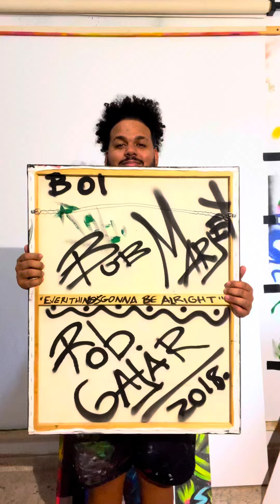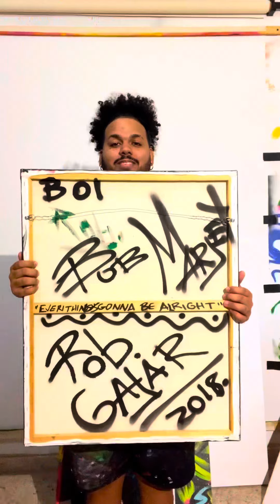How I Painted BOB MARLEY Portrait in my University Art Class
Heyyy! Me llaman ROBGALAR, si les gusta este video, déjamelo saber en los comentarios y con gusto les cuento mas afondo como paso todo.

Tambien queria decirte que llegaron Camisas para TU verano con mi arte super cools y con un FLOW super fino. Haz tu pedido hoy mismo y se parte de la NUEVA MODA ROBGALAR

¿Quieres saber mas de los ARTES que hace ROBGALAR? Visita mi catalogo en Instagram

¡Echa un vistazo a PORTFOLIO!